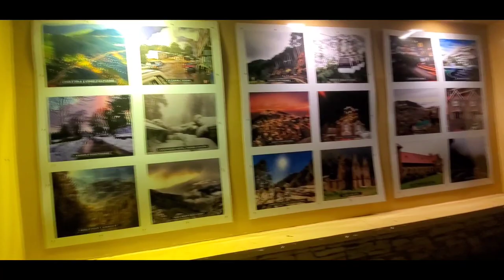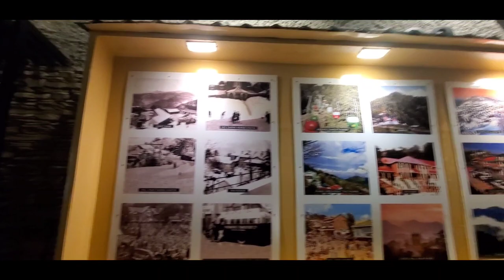Family Trip to Muree Hills Part 1 [Pakistan Diaries]